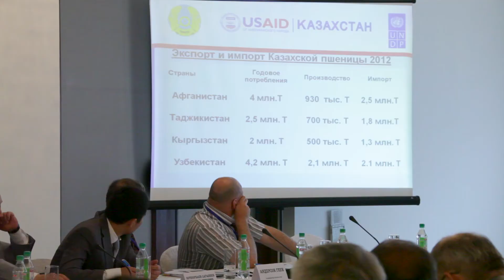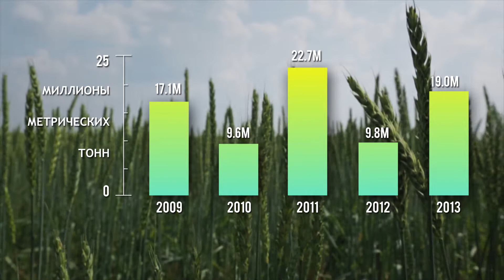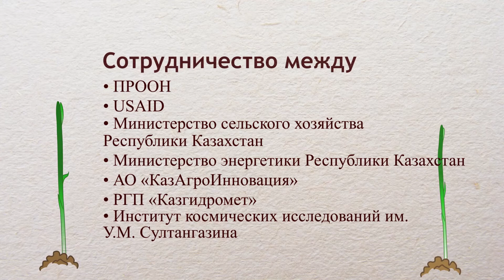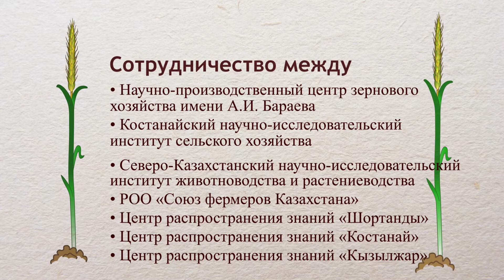Kazakhstan wheat video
Проекты ПРООН по устойчивому управлению земельными ресурсами во время реализации пилотных проектов